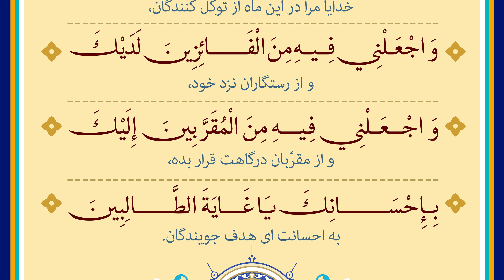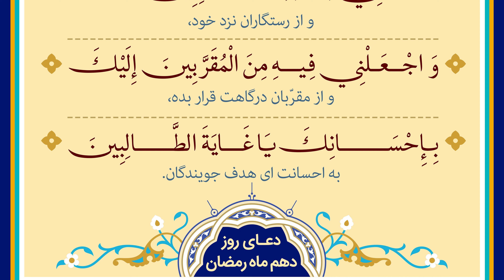10th mahe Ramzan Dua Tarjuma Mukhtasar Sharh ماہ رمضان کے دسویں دن کی دعا ،اردو ترجمہ اور مختصرشرح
10th mahe Ramzan Dua Tarjuma Mukhtasar Sharh  ماہ رمضان کے دسویں دن کی دعا ،اردو ترجمہ اور مختصرشرح